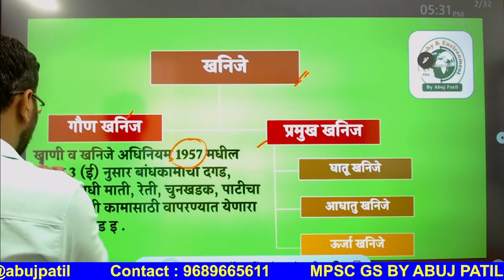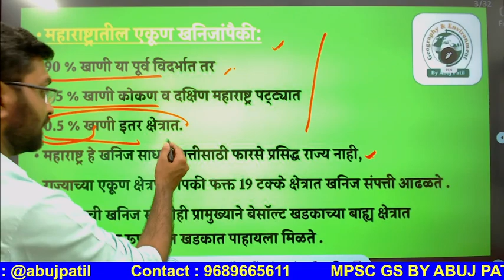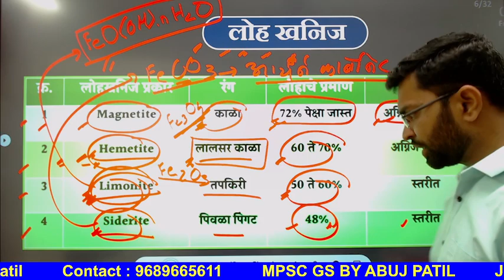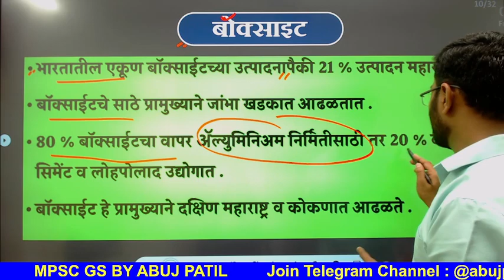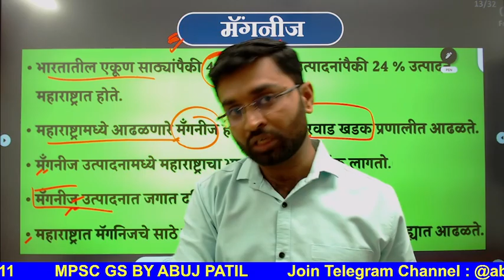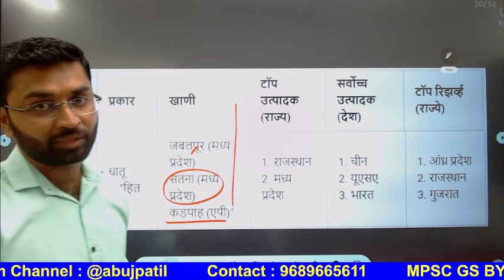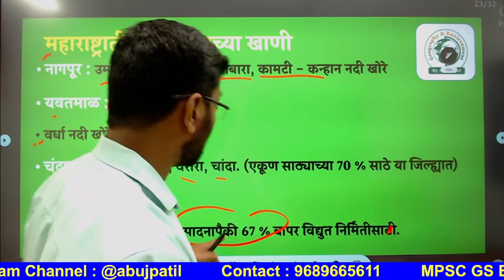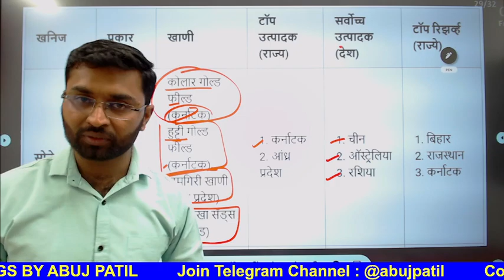खनिज संपत्ती : भारत व महाराष्ट्र तुलनात्मक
🔴MPSC ABUJ PATIL🔴

🎯Download App : MPSC GS BY ABUJ PATIL